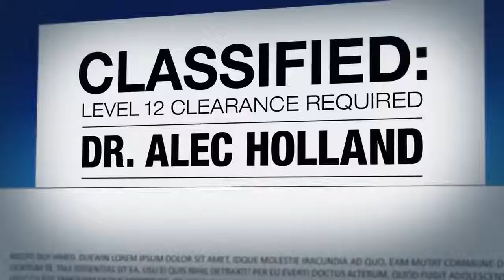Batman and Harley Quinn Trailer 2017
Batman et Nightwing sont forcés de faire équipe avec la petite amie de Joker Harley Quinn pour arrêter une menace globale provoquée par Poison Ivy et Jason Woodrue, le Floronic Man._ _ _ _ _ _ _ _ _ _ _ _ _ _ _ _ _ _ _ _ _ _ _ _ _ _ _ _ _ _ _ _ _ _ _ _ _ _ _ _ _ _ _ _ _